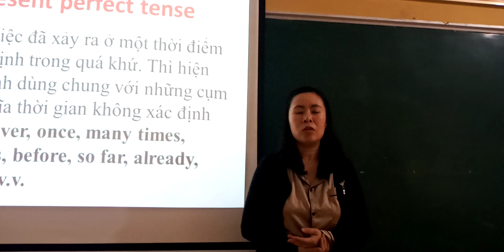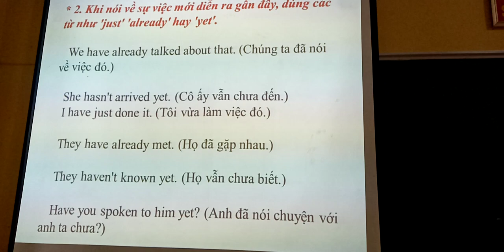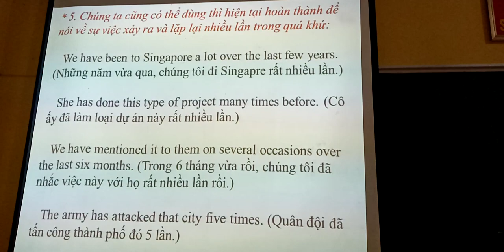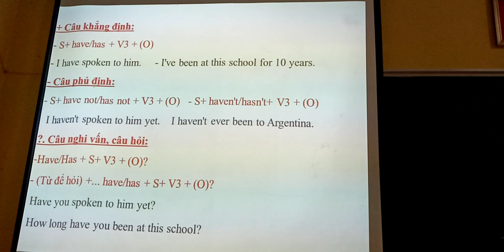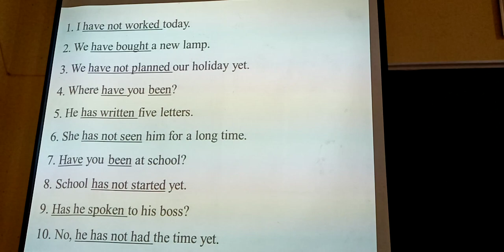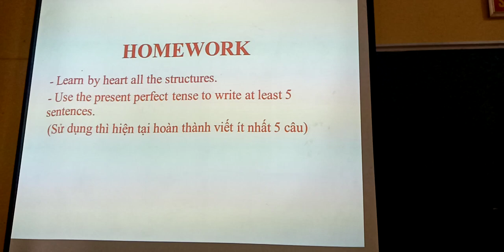THE PRESENT PEFECT TENSE.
BY THE END OF THE LESSON STUDENTS CAN USE THE PRESENT PEFECT TENSE TO WRITE  AND SPEAK SOME SIMPLE SENTENCES.